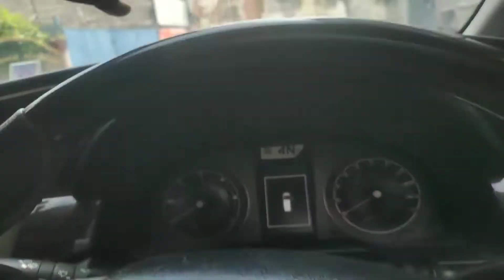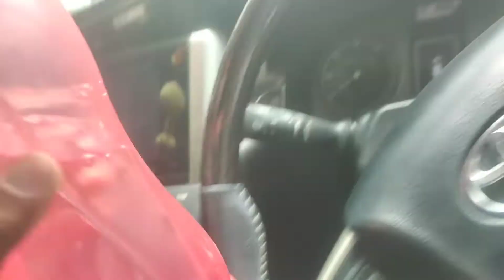পানী বটল গাড়ীৰ ভিতৰত থয় নেকি আপুনি ? bhakta moran